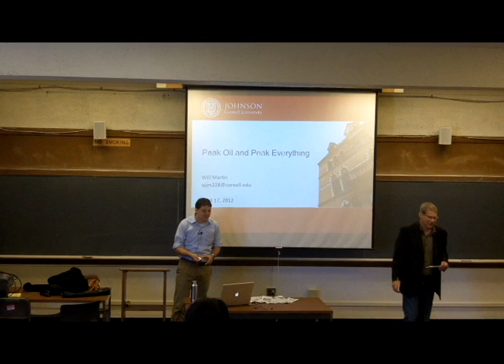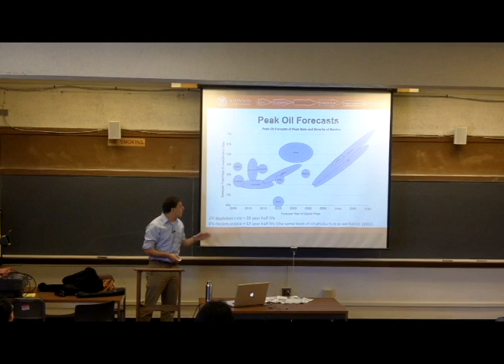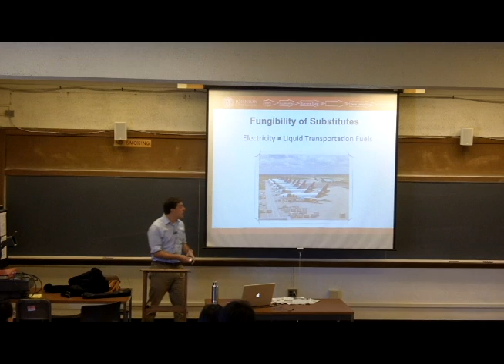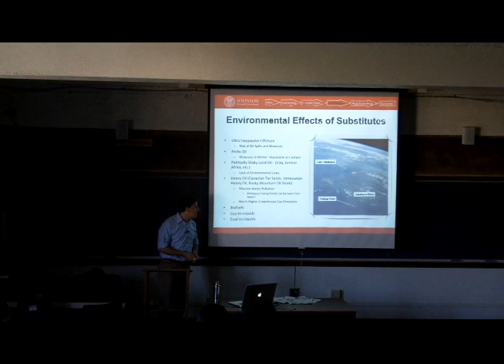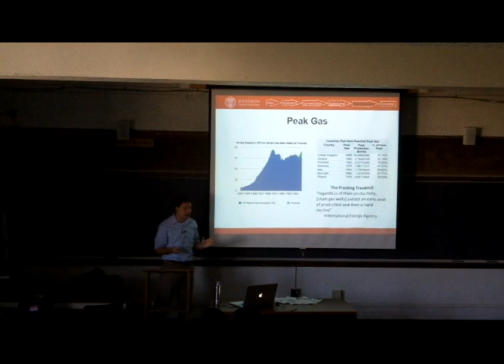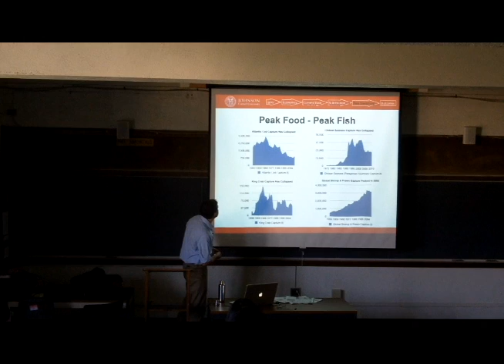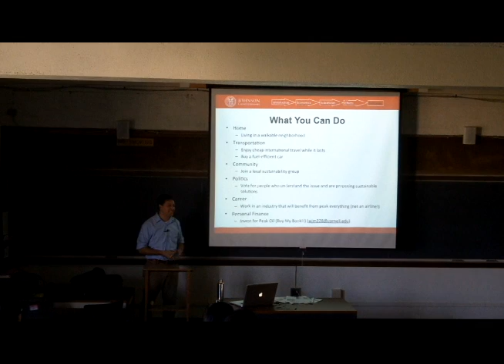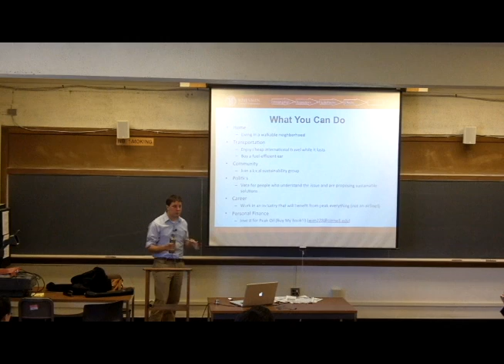Peak Oil & Peak Everything Lecture at Cornell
Will Martin gave this lecture on April 19th, 2012 to the students of Professor Bill Schulze's Sustainable Business class in Cornell University's school of Applied Economics and Management.

The lecture covers peak oil, the economics behind peak oil, the current state of our energy markets, the substitution to unconventional oil that is taking place and the future of "peak everything".